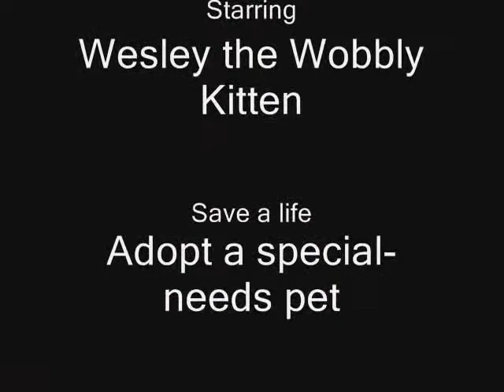Wesley's Spaceship featuring Wesley the Wobbly Kitten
Wesley is a kitten on a mission. As a rescue kitten with cerebellar hypoplasia, he's out to spread the word about all the other great pets out there who need homes.